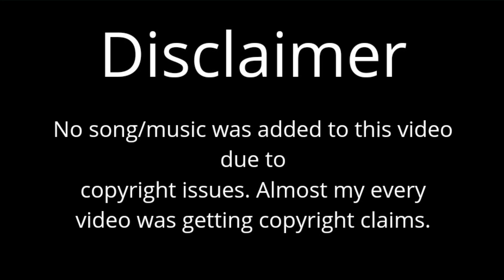1k special ✨ | Ariel VS Snow white | Disney princesses edits | Please watch till end 🙏🙏